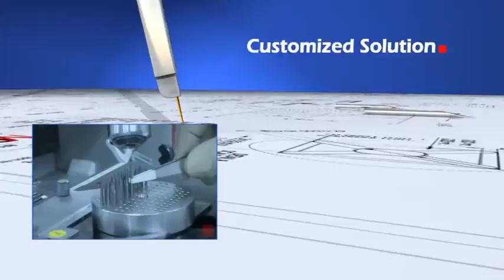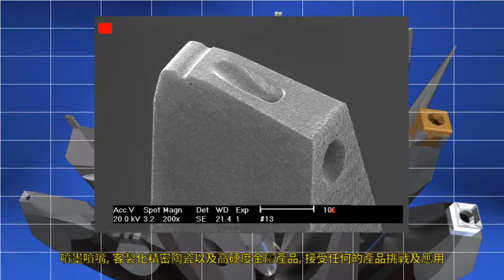Micro Point Pro's company profile video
Micro-Point Pro Ltd. is a leading customized solutions provider for the
semiconductors and other micro-electronic devices assembly industry.
The company's profile video is presented here.